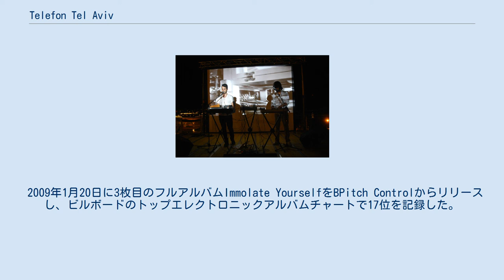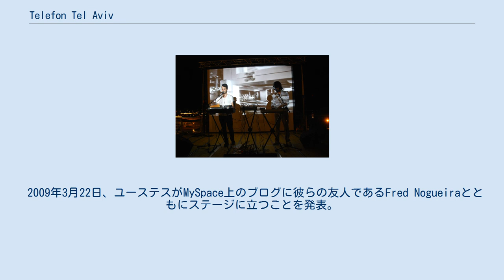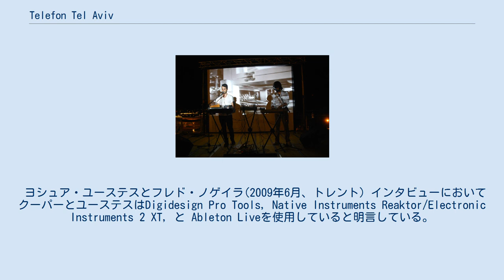Telefon Tel Aviv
Telefon Tel Aviv(テレフォン・テル・アヴィヴ)はイリノイ州、シカゴを拠点とするアメリカのエレクトロニックミュージシャンである。
もともとはチャールズ・クーパー(Charles Cooper)とヨシュア・ユーステス(Joshua Eustis)の二人組みであったが、2009年にクーパーが死去してからはユーステスのみでTelefon Tel Avivとして活動している。
 1999年にチャールズ・クーパーとヨシュア・ユーステスで結成され、2001年秋にリリースされたアルバムで評価を得る。
2002年にはHefty RecordsからEPをリリース。
2004年に二枚目のフルアルバムRemixes Compiledをリリースした。
 2009年1月20日に3枚目のフルアルバムImmolate YourselfをBPitch Controlからリリースし、ビルボードのトップエレクトロニックアルバムチャートで17位を記録した。
 2009年1月22日、ユーステスがグループのMySpaceブログ上にクーパーが死亡したことを発表した。
またバンドのオフィシャルウェブサイト上にも"Charles Wesley Cooper III / April 12, 1977 - January 22, 2009"と発表された。
CBSシカゴの記事で21日から死亡が発見されるまでクーパーは消息不明であったことが明らかになった。
 2009年1月30日、ユーステスがMySpace上のブログにツアーの予定はすべてキャンセルし、またバンドの将来についてははっきりしたことは何一つわからないという旨の記事を投稿した。
 2009年3月22日、ユーステスがMySpace上のブログに彼らの友人であるFred Nogueiraとともにステージに立つことを発表。
 2009年7月22日、ユーステスがMySpace上のブログにクーパーの死は自殺ではなく、睡眠薬とアルコールの併用による事故であると発表。
 ヨシュア・ユーステスとフレド・ノゲイラ(2009年6月、トレント) インタビューにおいてクーパーとユーステスはDigidesign Pro Tools, Native Instruments Reaktor/Electronic Instruments 2 XT, と Ableton Liveを使用していると明言している。
 また彼らはNative Instruments社のSynthetic Drums 2のサンプルライブラリーに音源を提供している。
 最新のアルバムでは製作スタイルを大きく変え、アナログテープとアナログシンセサイザーを使用している。
これについては"音をもっとリアルにするため"と発言している。